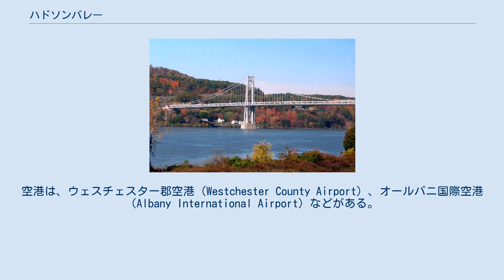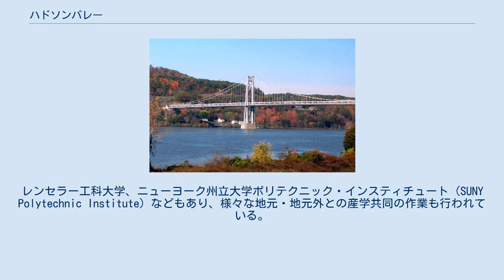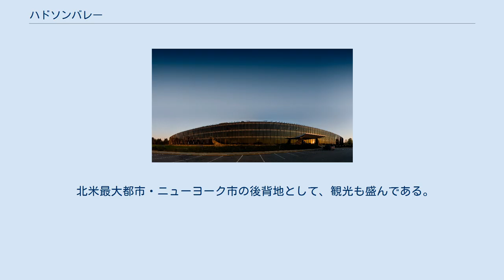ハドソンバレー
ハドソンバレーは黄色4郡、緑色・薄緑色4郡、青色3郡を含む ニューヨーク州産業発展部作成の7.州都地域および8.ハドソンバレーに相当する ハドソン川流域図 ハドソンバレー（英語: Hudson Valley）はアメリカ合衆国の東部、ニューヨーク州を流れるハドソン川添いの地域を指し、特に北の州都オールバニーから南のニューヨーク市にかけての地域の産業開発に関連して用いられる用語である。
 ハドソン川はアメリカ合衆国の東北部を流れる大河で、アメリカ原住民にはよく知られていた。
 ヨーロッパ人では、1497年にイギリス人のジョン・カボットが北アメリカ大陸東北部を探検して、そこはすべてイギリス領と宣言している。
イタリア人の探検家ジョバンニ・ダ・ヴェラッツァーノが1524年に、初めてハドソン川に至ったといわれていて、彼の名はニューヨーク湾に懸かるヴェラザノ＝ナローズ・ブリッジに残された。
 その後1609年、オランダ東インド会社はイギリス人ヘンリー・ハドソンを雇って、ハドソン川を遡って探検させて、ハドソン川流域をオランダ領とした。
始めは交易が主で、その後ニュー・ネーデルランドを設立して、オランダ人の農業移民が広く行われ、都市としてもニューアムステルダムなどが設立された。
この地域のオランダ人農業従事者のその後については、ワシントン・アービング著『スケッチブック』の「リップ・ヴァン・ウィンクル」の話などに如実に描かれている。
 1664年、イギリスはニューアムステルダムに侵入し、2度に渡る英蘭戦争の結果、ニューアムステルダムを含むニュー・ネーデルランドはイギリス領となり、ニューアムステルダムはニューヨークと命名された。
 17世紀後半以降、ニューヨーク市は北米の産業の中心となり大発展を遂げるが、後背のハドソン川流域にもその影響は及んだ。
 上部ハドソン／州都地区Capital District： 中部ハドソン： 下部ハドソン： ミッド・ハドソン橋（ポキプシー～ハイランド 交通インフラとして、道路ではニューヨーク・ステート・スルーウェイと州間高速道路87号線（Interstate 87、州都オールバニ～カナダ）など、鉄道ではメトロノース鉄道など、舟運にはエリー運河とハドソン川がある。
空港は、ウェスチェスター郡空港（Westchester County Airport）、オールバニ国際空港（Albany International Airport）などがある。
 ハドソンバレーの産業としては、農業、ワイン作り、ハイテク産業、観光など、多様である。
 農業は植民地時代からの基本的な産業で、当時はイギリス植民地の「穀倉地帯」と呼ばれた。
果物の栽培も盛んである。
 1970年代からは、地元の食材利用運動（Farm-to-table）、産直農業、持続可能な農業が盛んになり、その中心になっている。
 1839年設立の北米最初のワイナリーがあり、ワイン作りも盛んである。
数々のワイン祭りが開かれていて、ラインベック（Rhinebeck）では「ハドソンバレー・ワイン・フェスト」（Hudson Valley Wine & Food Fest）が開かれる。
 IBMトーマス・J・ワトソン研究所の主要ビル ハイテク産業も盛んで、テックバレー（Tech Valley）としてニューヨーク州がプロモーションしている。
もともとIBMの本社、主要研究所（トーマス・J・ワトソン研究所）・工場（ダッチェス郡ポキプシー）がある。
レンセラー工科大学、ニューヨーク州立大学ポリテクニック・インスティチュート（SUNY Polytechnic Institute）などもあり、様々な地元・地元外との産学共同の作業も行われている。
ウエストチェスター郡は21世紀に入ってバイオテクノロジーの中心地になっており、「バイオチェスター」が郡のニックネームになりつつある。
 北米最大都市・ニューヨーク市の後背地として、観光も盛んである。
ハドソン川の周遊、釣り、キャッツキル山地・アディロンダック山脈の避暑地（ウッドストックなど）、ハンター・マウンテン（Hunter Mountain ski area）のスキー場、観光農業（リンゴ摘み、ブドウ摘み）などである。
また、オランダ風の石造りの建物、ニューヨークの財産家の歴史的家などが開放されていて、ハドソンバレーはハドソン・リバー派の画家たちが好んで描いた風景であった。
 メージャー・リーグのタンパ...